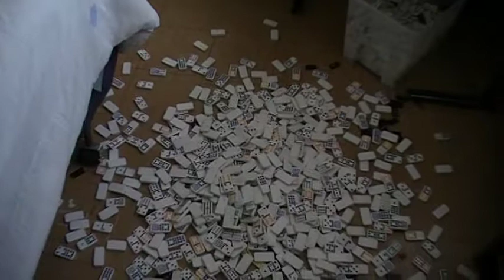Domino cube.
This is a domino cube that is small.